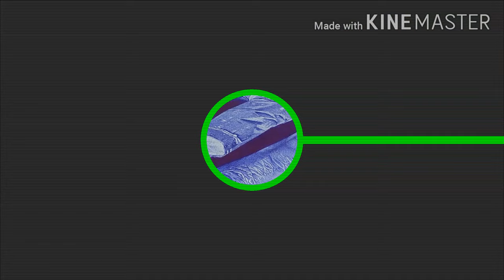HOW I DRAW USING BALLPOINT PEN ON FABRIC..Part 5/5..TIMELAPSE|Smoking Kills|GLOWIEng_Art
This is the last part of a 5 part drawing using ballpoint pen in fabric. This is one of the most detailed drawing I make. Thank you for visiting my channel at watching.